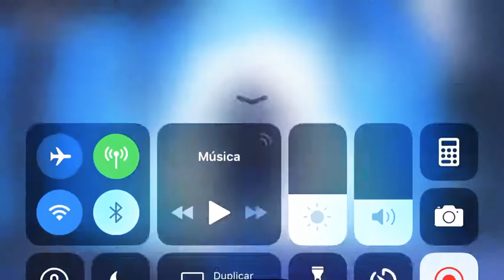Mi primera partida